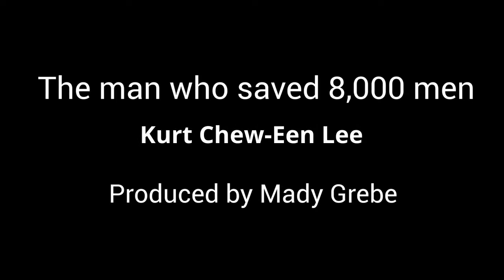Asian American Heritage Month: Kurt Chew-een Lee